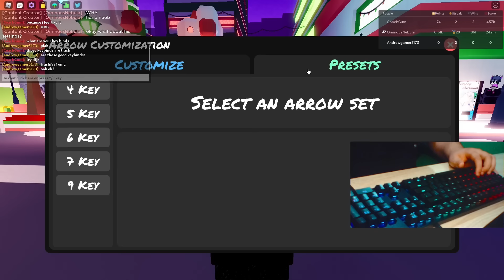The Day i Got Coaching on Funky Friday Feat. Ominous Nebula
OK, so mainly thi was supposed to be a ominous video as you guys can notice on the intro of this video, but i think he gave up on the idea and he said i could use my POV for a future video here, so here we go... the day i got coaching on funky friday hehehe LOL andrewgamer... this guy has future on this game i gotta say !